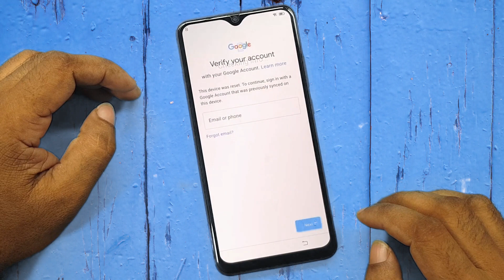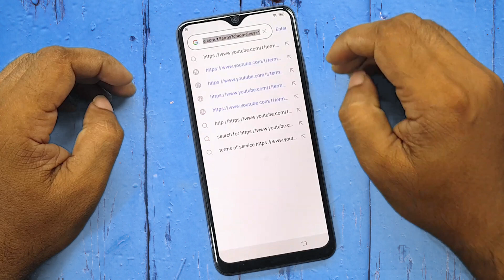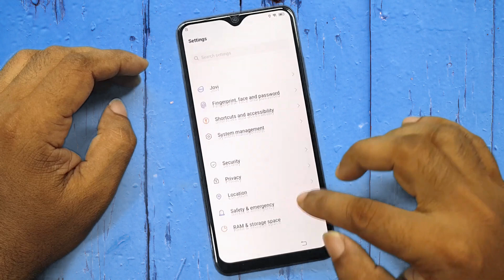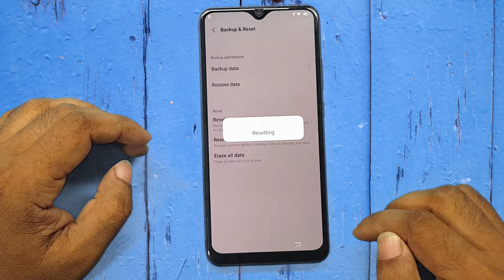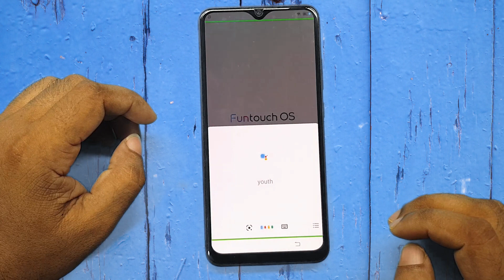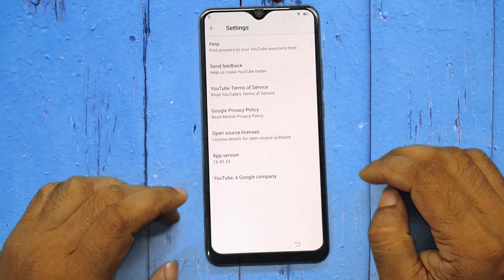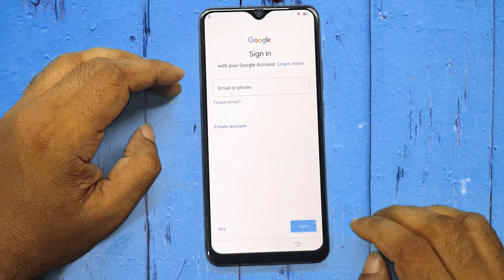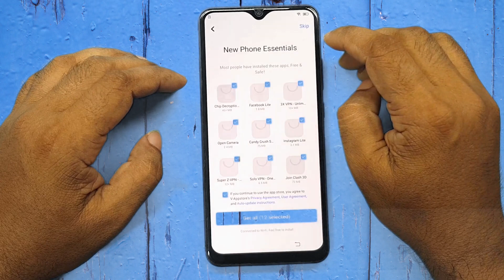Vivo S1 Frp Bypass | Google Account Bypass | Android 11, 12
Alam Mobile Tech
@Alam mobile Tech  @Shortcut Tricks   @AB Smart Tech   @GSM Rakesh   @MaiThil Boy   @Google Chacha

vivo S1 frp bypass
vivo S1 frp bypass umt
vivo S1 frp bypass without pc
vivo S1 frp bypass miracle box
vivo S1 frp unlock miracle crack
vivo S1 frp unlock tool
vivo S1 frp bypass android 11
vivo S1 frp bypass 2022
vivo S1 frp bypass android 9
vivo S1 frp bypass unlock tool
vivo S1 frp miracle crack
vivo S1 frp sp flash tool
vivo S1 frp bypass android 12
vivo S1 frp bypass with pc
vivo S1 password unlock
vivo S1 password unlock umt
vivo S1 password unlock without pc
vivo S1 password unlock with pc
vivo S1 pattern unlock
vivo S1 pattern unlock sp flash tool
vivo S1 password unlock without data loss
vivo S1 pattern lock remove without pc
vivo S1 password unlock tool
vivo S1 password unlock tamil
vivo S1 password unlock telugu
vivo S1 pattern unlock miracle crack
vivo S1 password lock kaise tode
vivo S1 pattern unlock unlock tool
vivo s1 frp unlock umt 2022
vivo s1 frp unlock bypass
vivo s1 frp miracle box
vivo s1pro frp bypass
vivo s1 not signed in
vivo t1 frp bypass